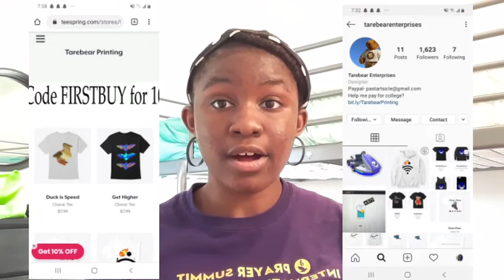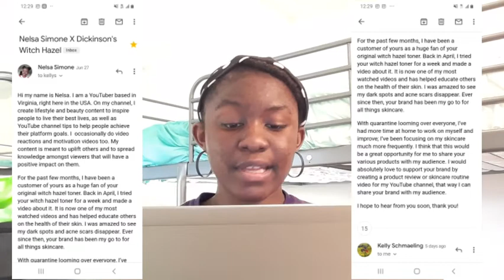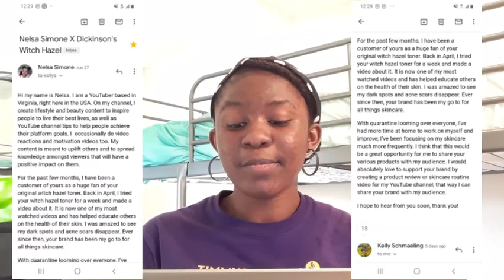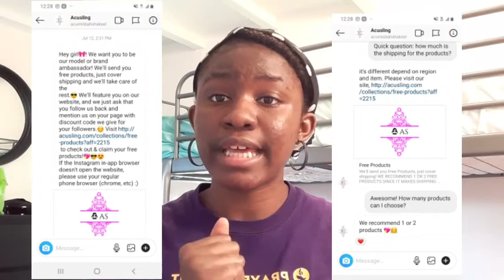HOW TO GET SPONSORED AS A SMALL YOUTUBER IN 2020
ALWAYS READ DESCRIPTION BOXES !!!

Today I will be sharing with you HOW TO GET SPONSORED AS A SMALL YOUTUBER IN 2020 so that you can reach out to brands and partner with companies. My name is Nelsa! I'm 16 and a junior in high school. I make lifestyle and beauty content. I really hope that you enjoyed this video :) If you'd like to see more videos like this, then please let me know!!

Time Stamps!
0:00 - Intro
0:58 - Quick Announcement
1:52 - My Experience
2:38 - Which Brands To Reach Out To
3:29 - Sponsorships Deals/Deliverables
4:33 - How To Reach Out To Brands
5:45 - My Pitch (Example)
7:50 - How To Pitch To Brands
10:03 - Negotiating the Price
11:19 - Spotting Fake Sponsors
13:02 - Company Ambassadorships
13:38- Outro

Go and help support the movement! BLACK LIVES MATTER!!!
Text FLOYD to 55156 to demand Justice For Floyd

Ultimate Goal: 10k

VSCO: @nelsasimone

YouTube Tags / Keywords: how to get sponsored as a small youtuber, HOW TO GET SPONSORED AS A SMALL YOUTUBER, how to get sponsored as a small channel, youtube sponsorships for small channels, paid brand deals for small channels, how to get sponsored by big brands, how to get a sponsor on youtube, how to grow your youtube channel, how to get companies to send you free stuff, how to get free stuff to review on instagram, how to make money on youtube with a small channel, small youtuber, small youtubers watch this